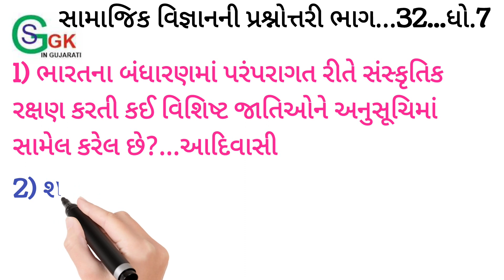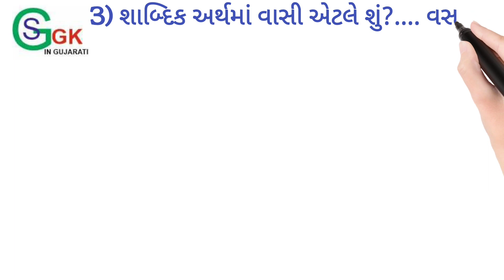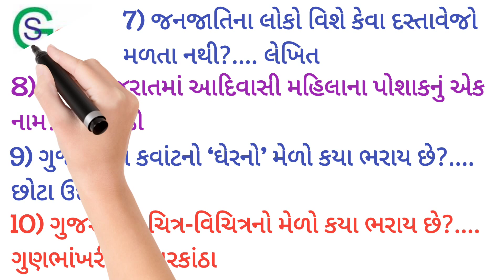32std.7 NMMS special std-7 questions//latest updates2023//part...32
32std.7 NMMS special std-7 questions//latest updates2023//part...32